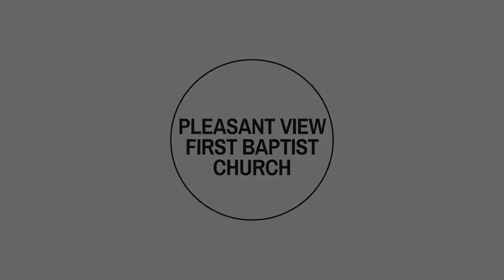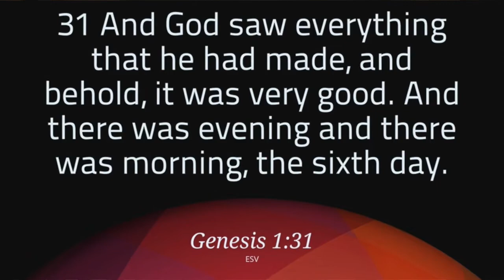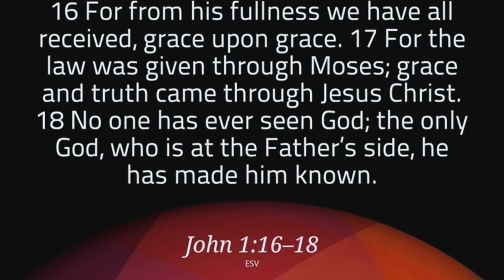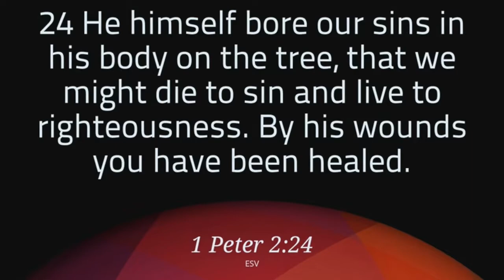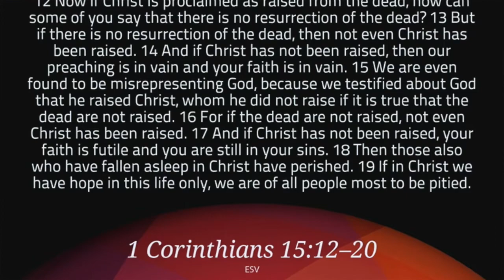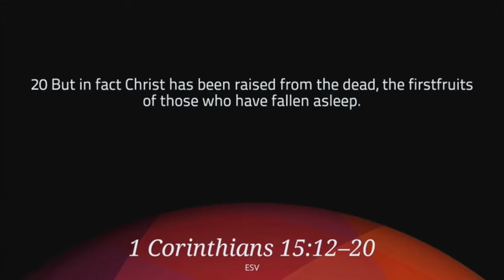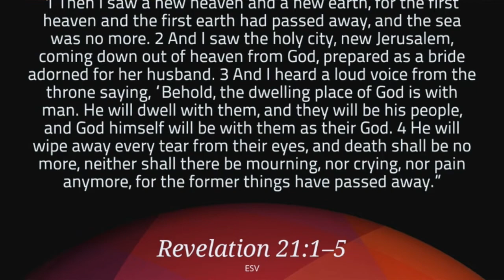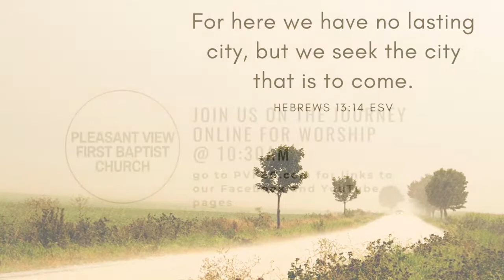Sunday Worship • 4-5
Join us for a time of praise and worship and a message from Pastor Brad as he preaches the final message of his God's End Game series. Our own Steve and Annie Chapman premiere their brand new song, “We Have a City.”

This week the worship lyrics can be found
If you're a guest we'd love to know. If we can be a part your faith journey we'd love to help. Go here to fill out our online guest card @

CCLI # 995523